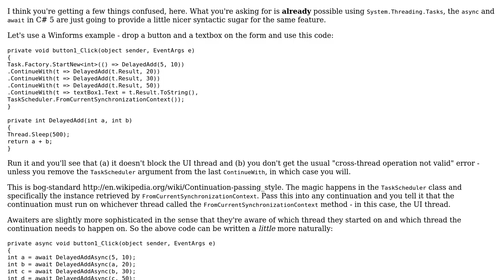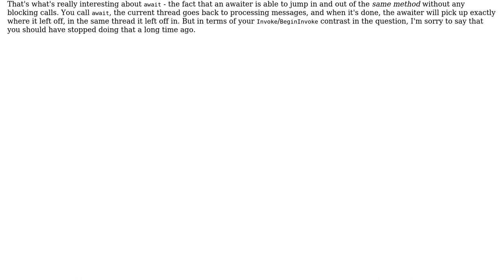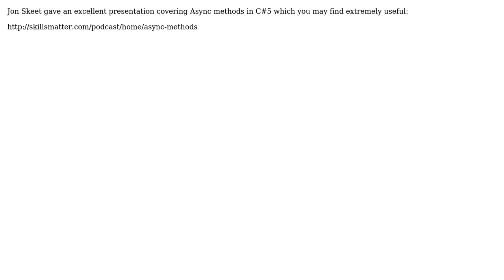Software Engineering: How will C# 5 async support help UI thread synchronization issues?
With thanks & praise to God, and with thanks to the many people who have made this project possible! | Content (except music & images) licensed under CC BY-SA | Music | Images & others | With thanks to user Sean Holm user Nick Butler user Alex user Aaronaught and the Stack Exchange Network Trademarks are property of their respective owners. You are responsible for your own actions.